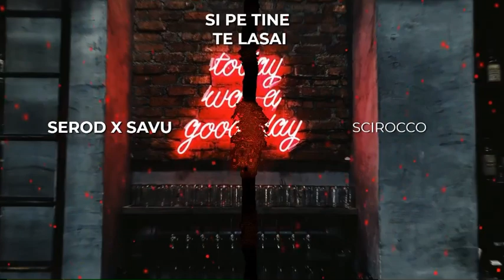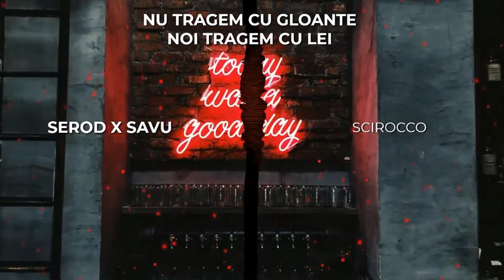SEROD x SAVU - SCIROCCO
Written & Perforbed by BNC,SEROD, SAVU
Visualizer by SAVU/Specter
Mixed & Master by SEROD